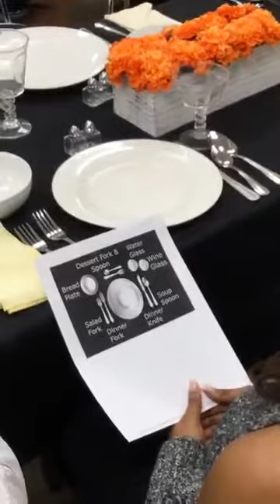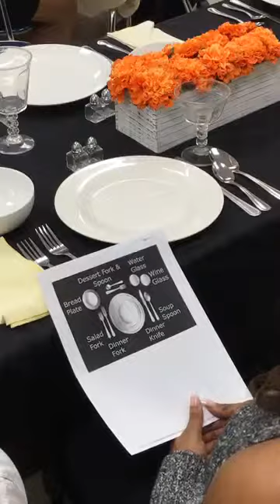Rachael Yvonne Davis Speaks: M.E.A.L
Rachael Yvonne Davis Speaks

This is a snippet of one of the  “Act Like A Lady Think Like A Boss” workshops lead by Miss Rachael Yvonne Davis. During this workshop young ladies learned how to make formal introductions, be a gracious host and how to sit and eat at a formal dinner setting. Participation in the “The Act Like A Lady Think Like A Boss” program is a requirement of the Lancaster ISD Senior Debutante program. Rachael Yvonne Davis and Dr. Kanesha have partnered to produce this program to help groom inner city young ladies to exemplify proper etiquette, poise, leadership and social graces. Dr. Kanesha Davis-Waites is the Director of Family Engagement and Behavior Support /Foster Care Liaison at Lancaster Independent School District in Dallas, Texas. The LHS Debutante Program fosters the educational goals of college-bound youths by giving young ladies who have demonstrated exemplary moral standards, school involvement and outside activities the opportunity to participate to also participate in community service and social graces workshops which are geared to enhance their personal growth as they transition into adulthood.